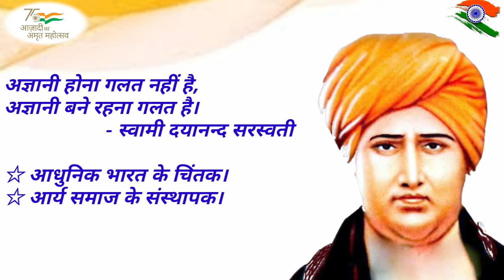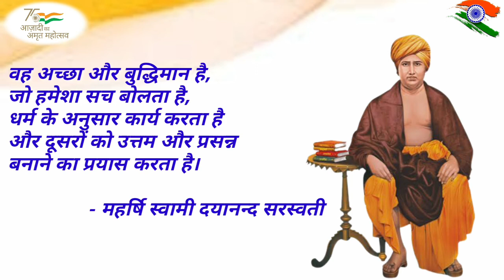आज़ादी का अमृत महोत्सव||स्वामी दयानन्द सरस्वती प्रेरक प्रसंग||प्रस्तुति एवं वीडियो-प्रतिभा यादव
स्वामी दयानन्द सरस्वती प्रेरक प्रसंग
☆ अज्ञानी होना गलत नहीं है, अज्ञानी बने रहना गलत है।
☆ वेदों का अनुवाद करने के कारण स्वामी दयानन्द सरस्वती जी को ऋषि की उपाधि मिली।
☆ प्रथम बार स्वराज का नारा स्वामी दयानन्द सरस्वती जी ने ही दिया था।
☆ इंसान जैसा सोचता है वैसा ही बन जाता है, सर्वप्रथम अपने लक्ष्य का निर्धारण करें, संकल्प लें और प्रयत्न करें, एकाग्र मन से किए गए कार्य एक दिन अवश्य सफलता की मंज़िल पर अवश्य लाकर खड़ा कर देते हैं।
☆ वह अच्छा और बुद्धिमान है, जो हमेशा सच बोलता है, धर्म के अनुसार कार्य करता है और दूसरों को उत्तम और प्रसन्न बनाने का प्रयास करता है।

☆ प्रस्तुति एवं वीडियो निर्माण -
प्रतिभा यादव (स०अ०)
प्राथमिक विद्यालय चौरादेव
पुवाॅरका, सहारनपुर...